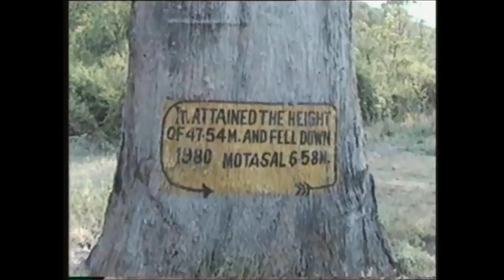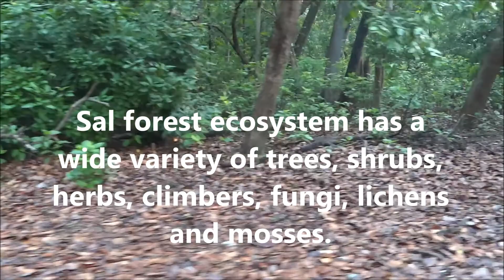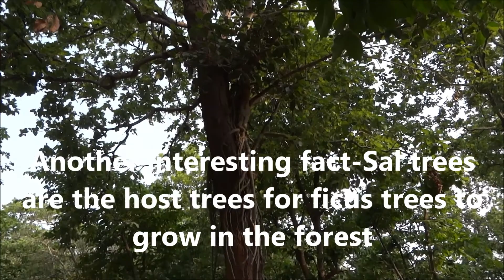The trees that define Corbett National Park, Nainital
Sal (Shorea rubusta)  grows up to 35 m talland is the main tree species of Corbett National park

These sal forests forms an important wildlife habitat throughout northern and central India.

Being tall and robust sal trees allow several layers of vegetation to grow under or alongside them.

Hence the sal forest ecosystem has a wide variety of trees, shrubs, herbs, climbers, fungi, lichens and mosses.

Naturally, the life of many mammals, birds, reptiles and amphibians is linked to sal forests directly or indirectly – for food or shelter.

Travellers Susan and Shashi Sharma, Thomas Chacko and Regie Thomas
Music  Atharva from Nainital on the guitar